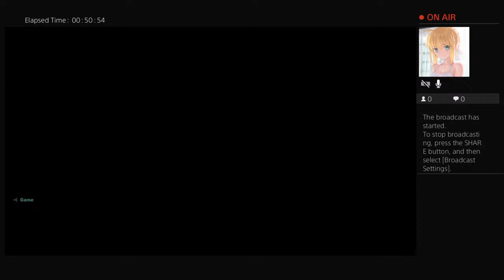Popcorn #124 The collision LIVE!!!